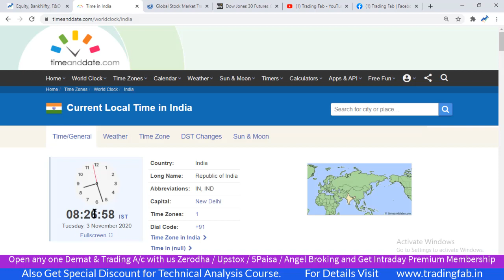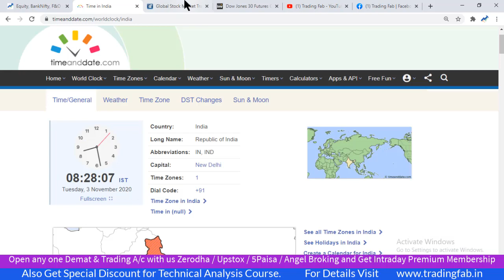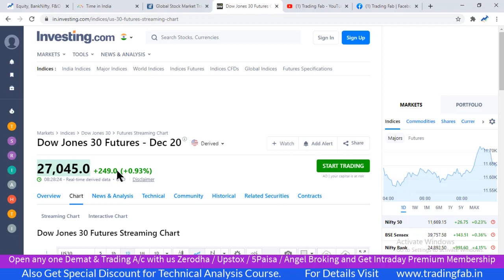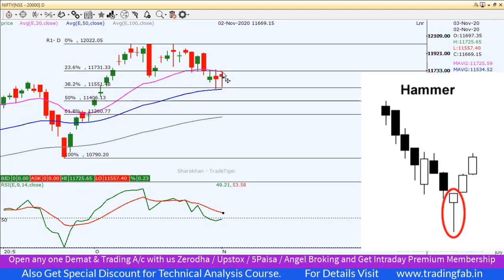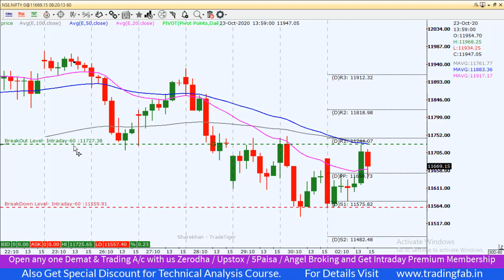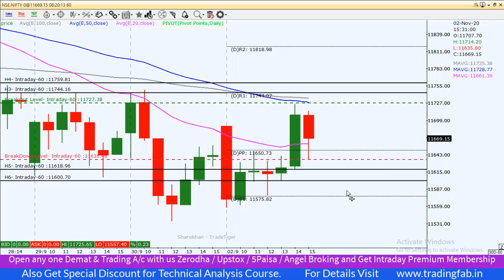Nifty Intraday Trading Strategy 03 11 20 | Last Intraday Profit Potential Rs 12,000 | US Elections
US Elections